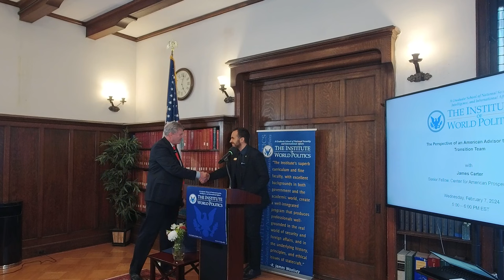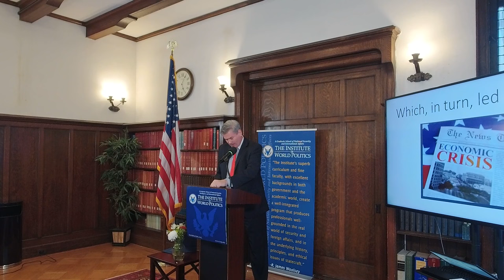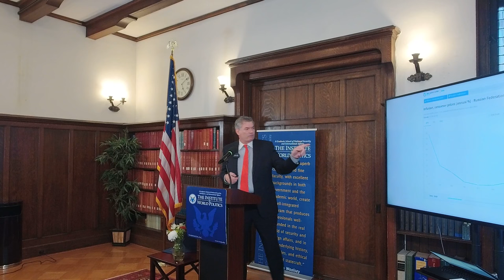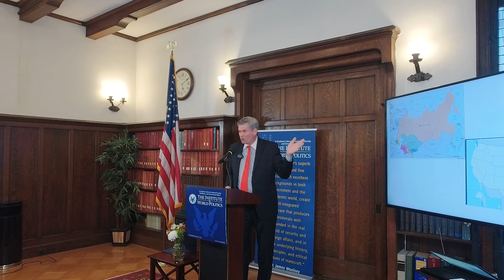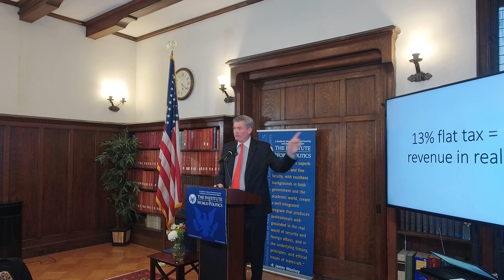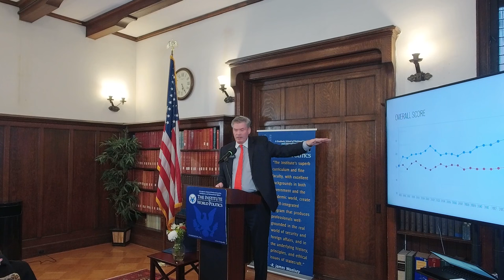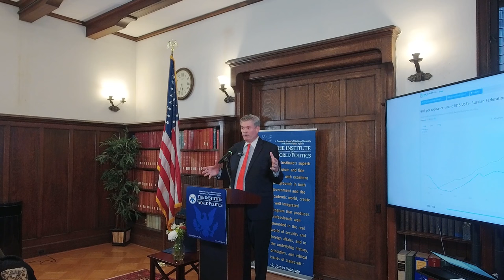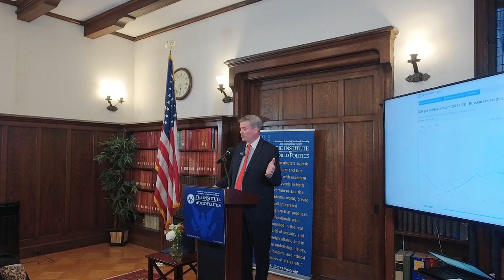The Perspective of an American Advisor to Putin's Transition Team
About the Speaker:

Jim Carter is a Senior Fellow with the America First Policy Institute’s Center for American Prosperity. Previously, as Director, he oversaw the Center’s operations, including research and policy development impacting economic growth, tax and budget policy, regulation, trade, and labor productivity.

For nearly a decade, Jim was Vice President of Government Affairs at Emerson, a diversified global manufacturing and technology company based in St. Louis, Missouri. In addition to managing Emerson’s global, federal, and state government affairs, Mr. Carter’s lobbying portfolio included tax policy, international trade, and management of the company’s political action committee.

Before joining Emerson, Mr. Carter served in the Bush and Clinton Administrations, as a senior staff member on the Senate Budget Committee, and as a policy advisor to former Senators John Ashcroft, Sam Brownback, and Connie Mack.

Jim has served as a Deputy Undersecretary at the Department of Labor, a Deputy Assistant Secretary at the Department of Treasury, and Associate Director of the National Economic Council at the White House. While at the Treasury Department, he received the Secretary of the Treasury’s “Exceptional Service Award” and a separate award for his work on behalf of the Jobs and Growth Tax Relief Reconciliation Act of 2003.

Mr. Carter has been published more than 200 times on fiscal policy, economics, and other public policy matters for leading publications, including The Wall Street Journal, Forbes, Investor's Business Daily, Politico, The Hill, The Daily Caller, and USA Today. He is a frequent speaker, including as an adjunct professor at The George Washington University and as a lecturer in the Public Management program at Johns Hopkins University. Jim is a 2014 recipient of Johns Hopkins University’s “Excellence in Teaching” award. He also appeared in season three of House of Cards, playing a U.S. senator.

Jim recently served on the board of directors for both the Missouri Chamber of Commerce and the National Capital Chapter of the Alzheimer’s Association. He is a former president of the Business-Government Relations Council, a non-profit organization that seeks to increase governmental awareness of the role of business in national affairs.

He holds degrees from George Mason University and Truman State University.